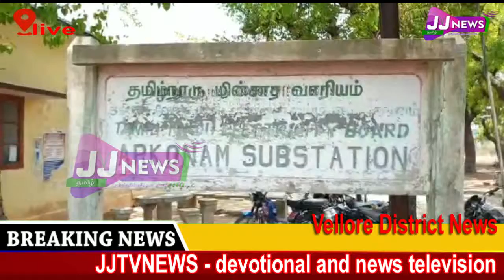Vellore#District News#JJTVNEWS devotional and news television 21